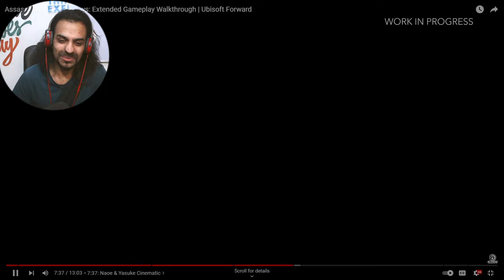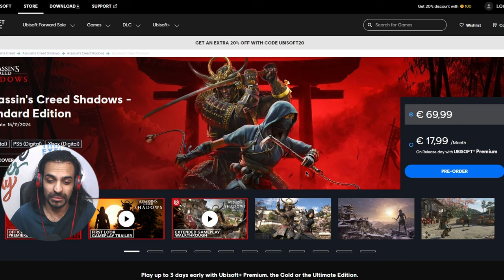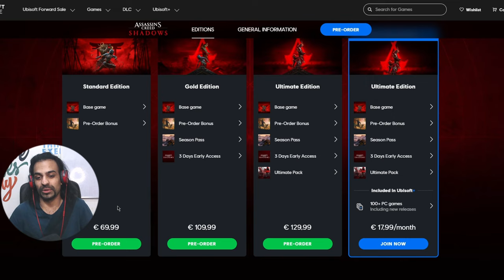ASSASSINS CREED SHADOWS REACTION AND PROBLEMS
Assassins Creed Shadows Reaction and Talk